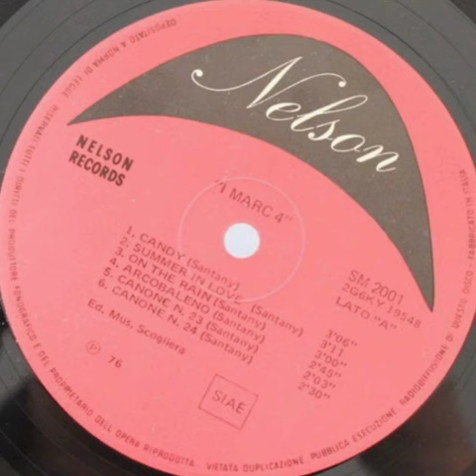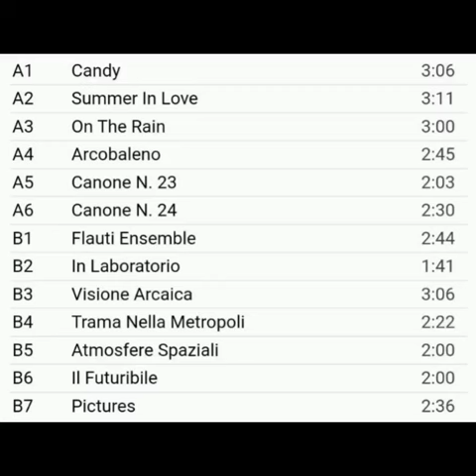Ｉ ＭＡＲＣ ４